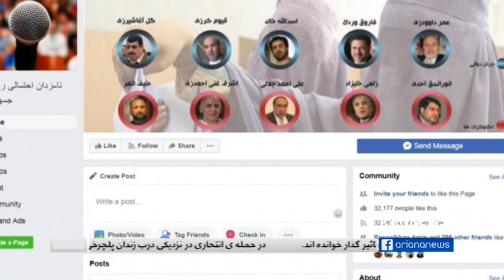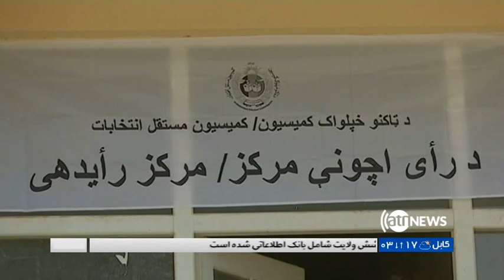ELECTIONS97 31.Oct.2018 | انتخابات۹۷: صف آرائی های انتخاباتی میان احزاب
همزمان با نزدیک شدن زمان برگزاری انتخابات ریاست جمهوری، شماری از نامزدان احتمالی بر جلوگیری از تعدد نامزدان تاکید می ورزند.
به باور این چهره ها به هرپیمانه که جریان های سیاسی و افراد روی نامزد مشخص تفاهم کنند، به همان پیمانه شهروندان در انتخاب فرد شایسته عقلانی تصمیم خواهند گرفت.